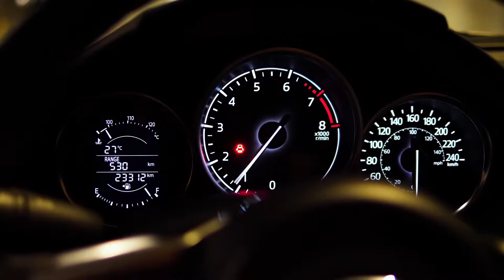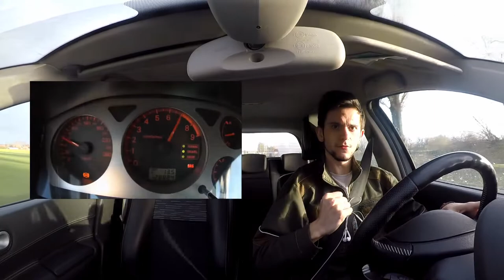Carette ! : Spécial Megane 200 000km